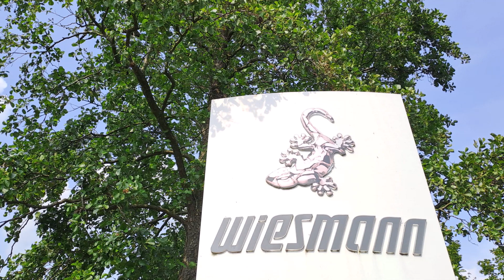Wiesmann Roadster - One of the Best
Die  wundervolle  Fertigungshalle  von  Wiesmann  in  Dülmen,
Münsterland. In  Form  eines  Gecko. Diese  Sportwagen  gehören  zu  den  schönsten  weltweit. ArtPeBa.